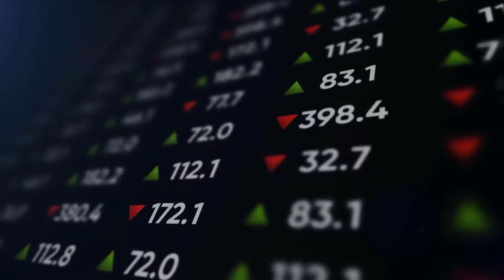POR QUE TENER DISTINTOS - DIVERSICAR INGRESOS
📲SI TE INTERESA COMPRA - VENDER BITCOINS P2P ENVIAME TELEGRAM: @Elopezmx

Seguramente has escuchado el dicho "No pongas todos los huesos en una sola canasta". Precisamente de esto trata el hecho de generar distintas  fuentes de ingresos.

Al vivir solamente de tu sueldo literalmente estás arriesgando la estabilidad y seguridad tuya o de tu familia. Imagina perder tu empleo de la noche a la mañana.

No contar con lo suficiente para cubrir los gastos básicos puede crear una enorme presión que puede llevarte a problemas de pareja o de salud.

En este video te doy algunos consejos para crear una nueve fuente de ingreso que te mantendrá aflote ante un cambio en tus ingresos.

El contenido que encontrarás en este video NO es un consejo financiero, es de entretenimiento y educativo. Te comparto mi experiencia solo para que tengas un punto de vista distinto para que tomes tus propias decisiones, en ningún momento aconsejo realizar una inversión sin que hayas hecho tu propio estudio e investigación. Nadie más que uno mismo puede cuidar su capital, así que te recomiendo que siempre pongas mucha atención antes de invertir, nunca inviertas capital que no te permitas perder